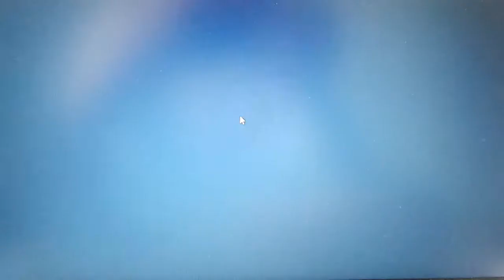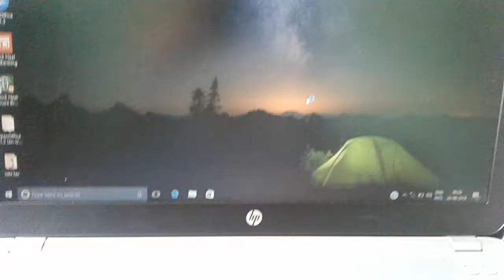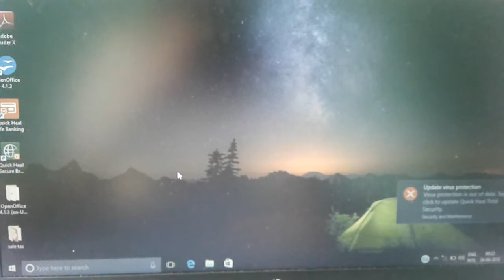Hp probook 450 g4 laptop review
Cost of the laptop :
1,17,000

Intel core i7 seventh generation

Colour :silver